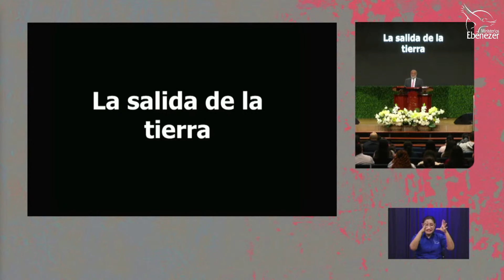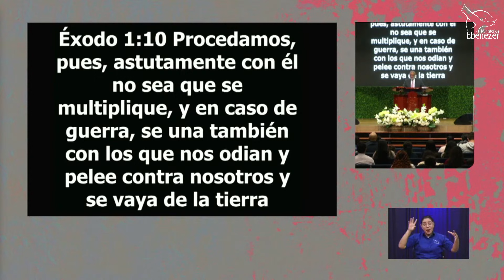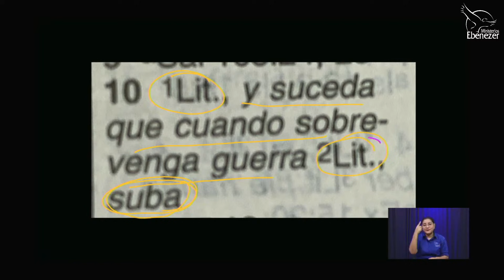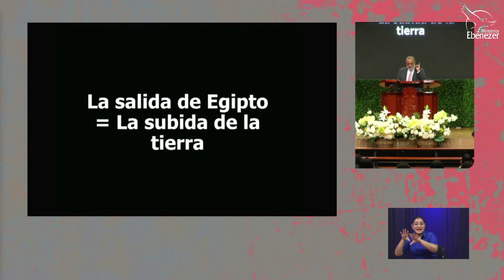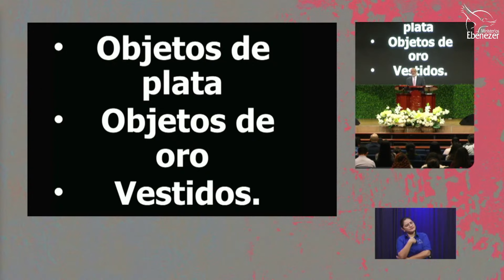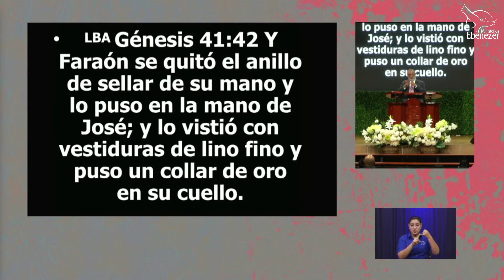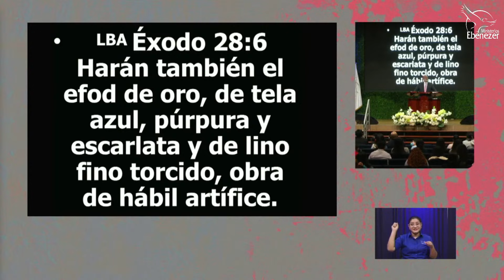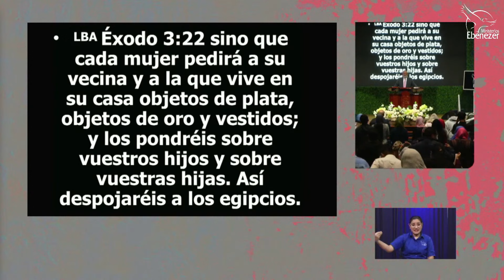La salida de la tierra Apóstol Sergio Enríquez Servicio devocional miércoles 03 11 2021